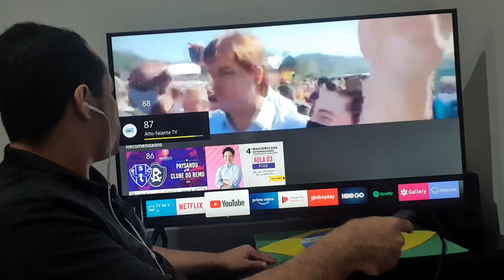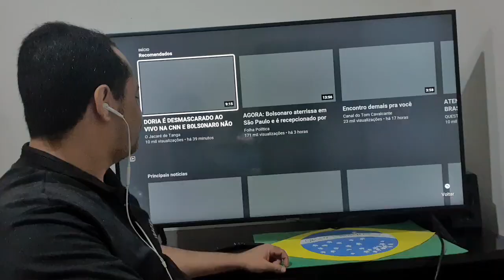URGENTE!!! Vai ficar na história, Bolsonaro desbanca o PT e vai a onde nenhum presidente jamais foi!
A cidade de Tapiraí, no interior de São Paulo, está em festa.
Com apenas oito mil habitantes, o pequeno município jamais havia recebido a visita de um Chefe do Estado.
Tudo mudou nesta quinta-feira, 03.
A chegada do presidente Jair Bolsonaro em Tapiraí foi motivo de grande festa e parou a cidade que o recebeu entusiasmada.

Ajude o canal, seja um colaborador:

Agencia 2121-0
Conta 5600-6
Variação 51
Nome Josefa V. Fagundes
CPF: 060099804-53